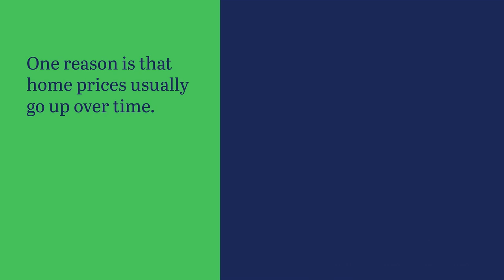Trying to decide if you want to rent or buy a home? Let’s talk so we can decide what’s right for